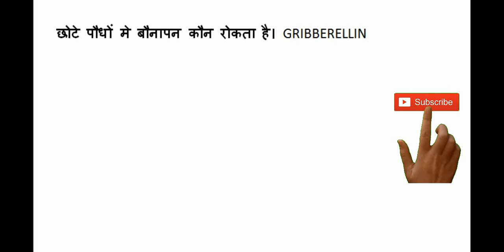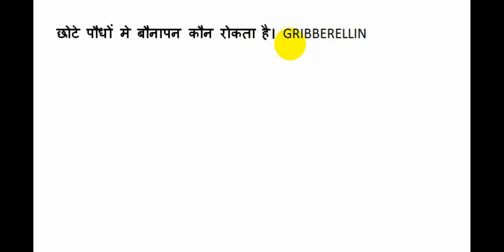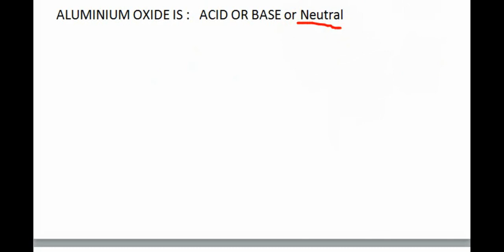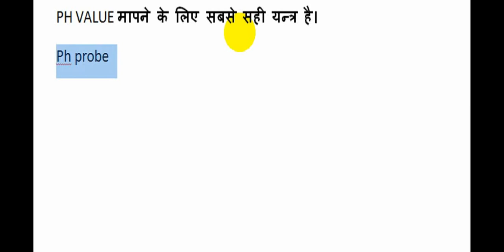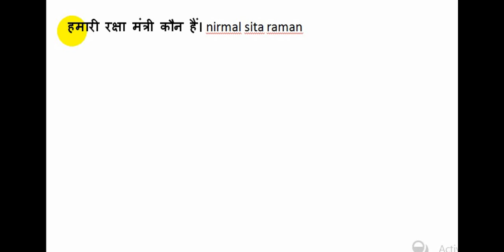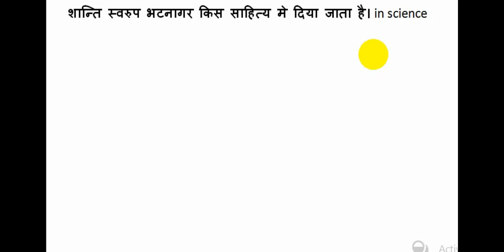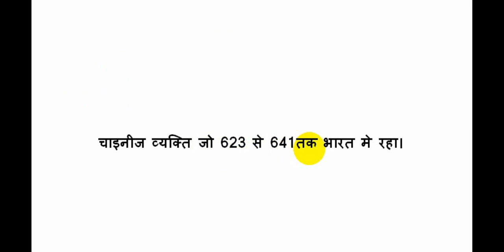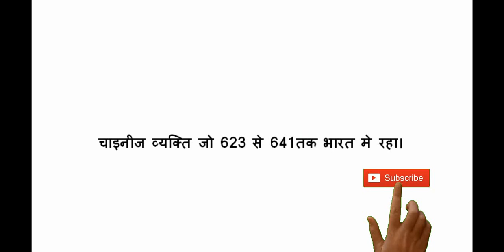17th august rrb alp 3rd shift general science and gk solve paper.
hello friends i am attend in 17 august 3rd shift
so i will solve our maximum number of question that i have remembered